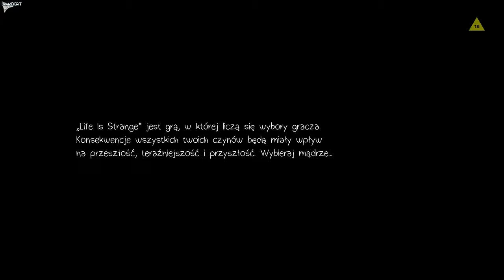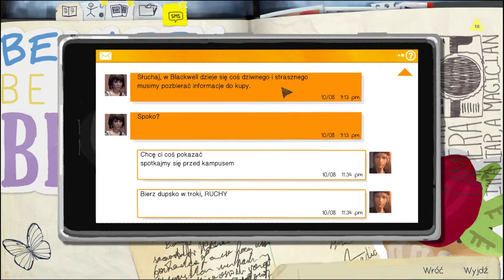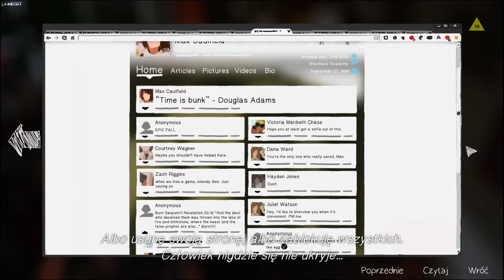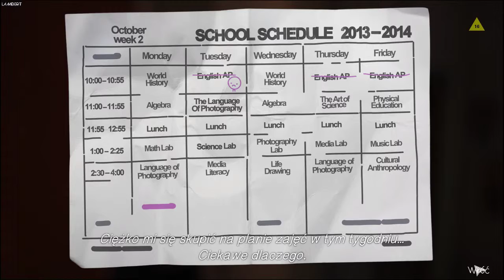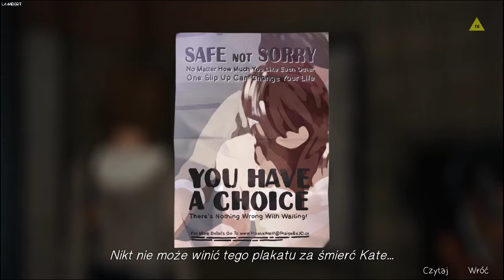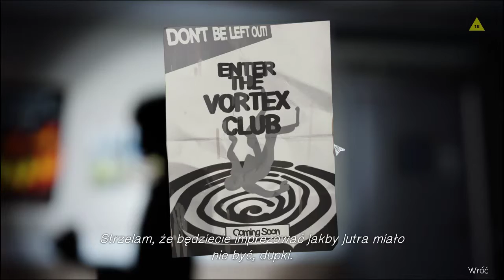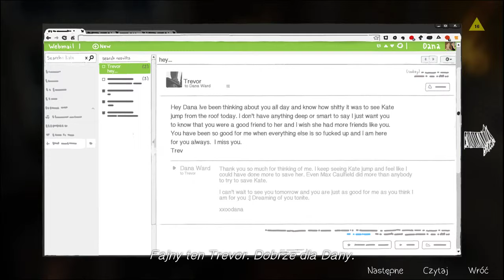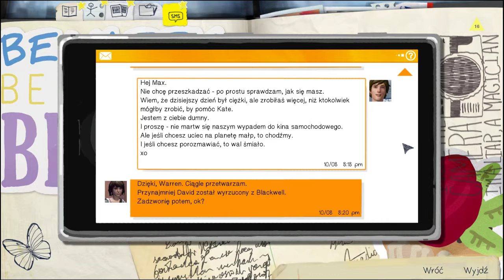Historia Max i Chloe #32 [Life is Strange] PL - cichy gameplay